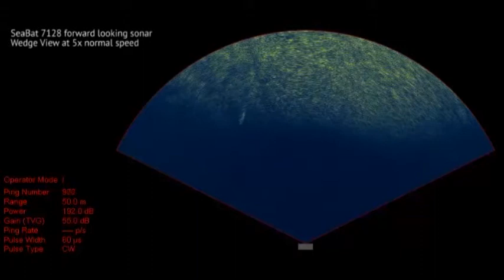Herring-eating killer whales see with a SeaBat 7128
Icelandic killer wales: the case of herring-eating killer whalesKiller whales, as top predators can have important impacts on marine food webs, but understanding these impacts, particularly in the face of changing environmental conditions requires an understanding of the adaptability of their feeding behavior. Icelandic killer whales are thought to feed predominantly on herring, a fish that dramatically changes its behavior throughout the year, depending on whether it is spawning, in the summer, or overwintering, in the winter. The aim of this project is to study if and how the feeding behavior of Icelandic killer whales changes at different times of the year to adapt to their prey behavior.Read more achieve this we study how wild killer whales interact with herring using a SeaBat 7128 Multibeam sonar in winter and summer. Underwater visibility in these waters is very poor and the sonar is the perfect tool to allow us to see what is happening underwater. This study will allow us to assess what factors influence and potentially constrain the feeding behavior of killer whales and predict their adaptability to changes in the marine ecosystem.We use the SeaBat 7128 with a sound velocity profiler from a small (5.7m) zodiac mounted on a pole. In the summer we also use a separate small (8m) cabined boat to deploy the sonar, using the same pole system. The advantage of using the SeaBat is the fact that it can be deployed from our vessel, so it's relatively portable, and crucially it's wide horizontal beam is essential for our research as the whales feed in groups. Therefore, we need a wide horizontal beam to be able to capture the whole group feeding event, which is what we are interested in studying.We conduct this study in two locations in Iceland at different times of the year. In Feb/March in Grundarfjordur (West) and in July in Vestmannaeyjar (Southwest).This project is funded by the National Geographic Global Exploration Fund -- Northern Europe, the Icelandic Research Fund (i. Rannsóknasjóður) and supported by Teledyne RESON.